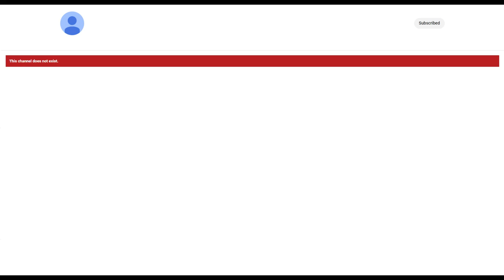My Reaction that Parappa Rappa has deleted it's channel!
NOOOOOOOOOOOO! WHY DID YOU HAVE TO DO THAT?! PLEASE BRING BACK PARAPPA RAPPA NOW!